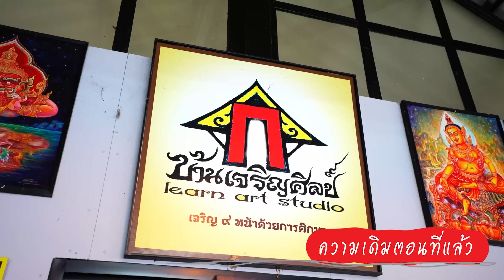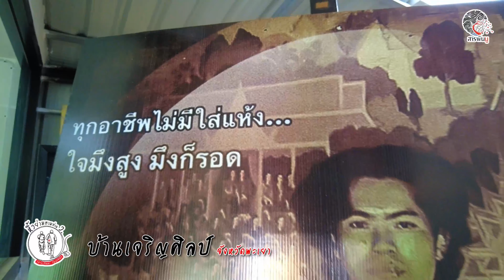หิ้วย่ามตามท่าน ว. EP.2 | พาตัว พาใจกลับบ้าน แล้วที่แห่งนั้นจะไม่เหมือนเดิม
รายการ สวัสดีวันจันทร์ ออกอากาศทุกวันจันทร์ เวลา 19.50 น.
รายการ เรื่องลึกลับ ออกอากาศทุกวันอังคาร เวลา 19.50 น.
รายการ สารพันมู ออกอากาศทุกวันพุธ เวลา 19.50 น.
รายการ หิ้วย่ามตามท่าน ว. ออกอากาศทุกวันพฤหัสบดี เวลา 17.00 น.
รายการ บ้านเลือกคน ออกอากาศทุกวันพฤหัสบดี เวลา 19.50 น.
รายการ Friday เตลู ออกอากาศทุกวันศุกร์ เวลา 19.50 น.
รายการ ชิมเจริญ ออกอากาศทุกวันเสาร์ เวลา 19.50 น.
รายการ เคาะประตูบ้าน ออกอากาศทุกวันอาทิตย์ เวลา 19.50 น.

ติดตามข้อมูลเพิ่มเติมของช่องได้ที่